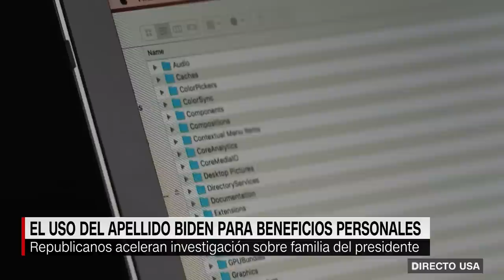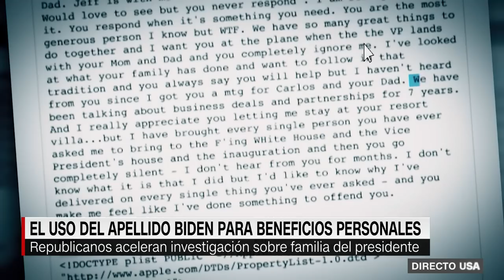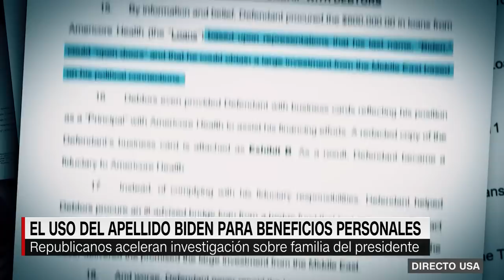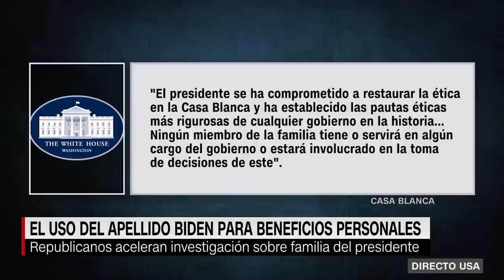¿Se benefició Hunter Biden u otros familiares de su apellido en sus negocios?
El equipo de investigación de CNN analiza cómo Hunter Biden pudo haber usado su apellido, al igual que sus tíos, para obtener algún rédito en sus negocios.